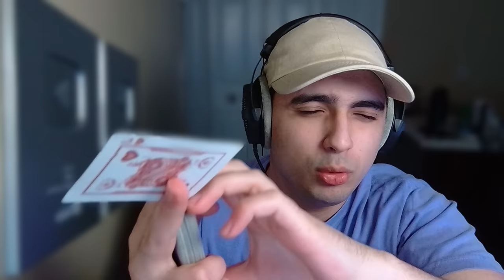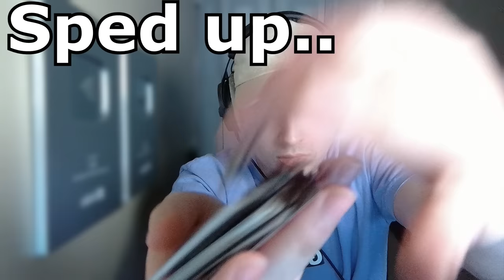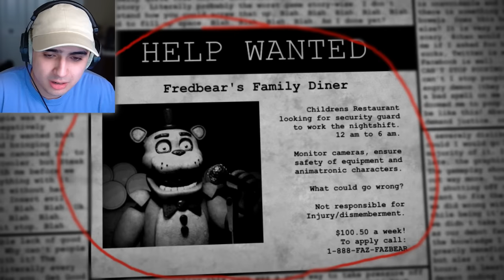FNAF 0 Plus